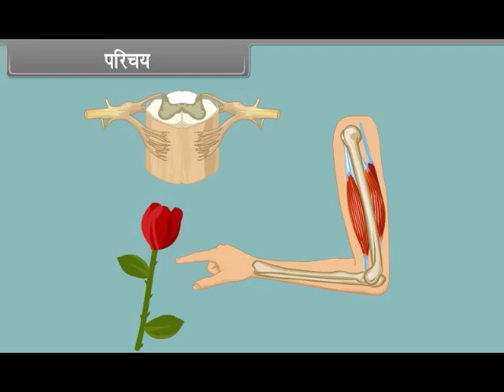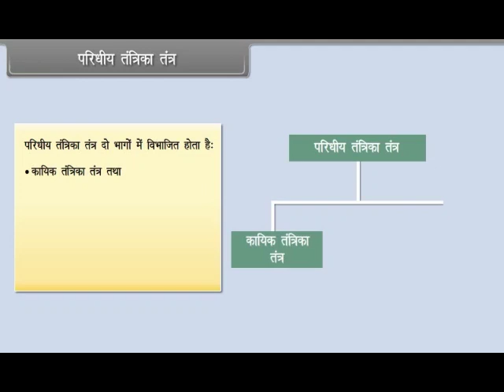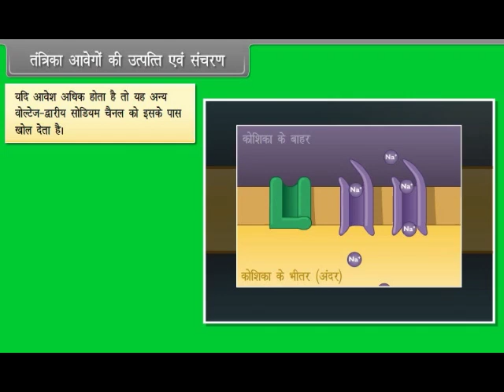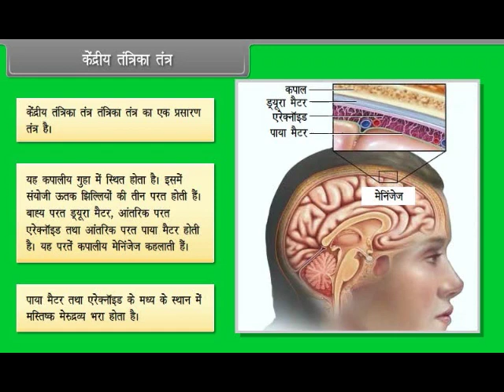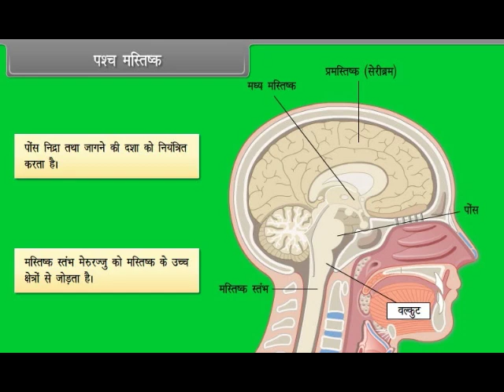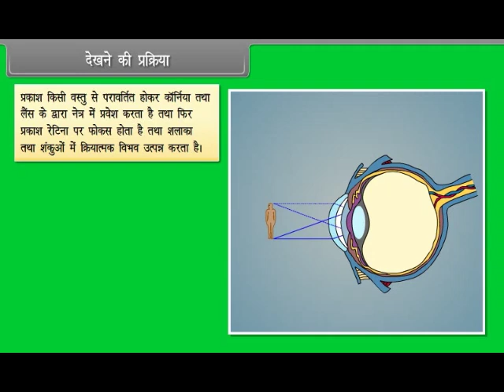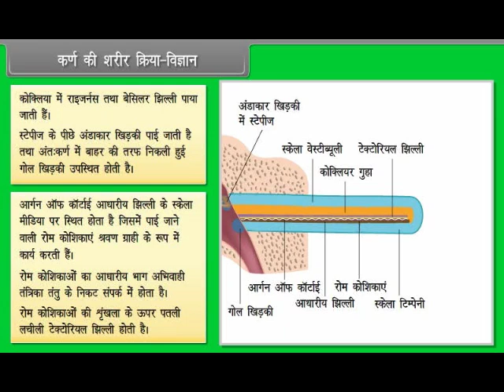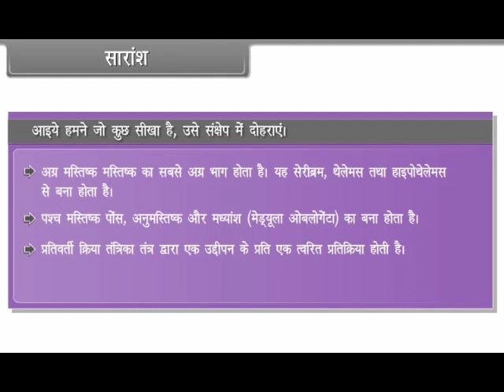11 Biology / Topic - Nervous Control and Coordination हिंदी माध्यम